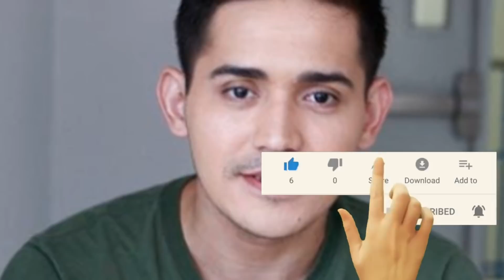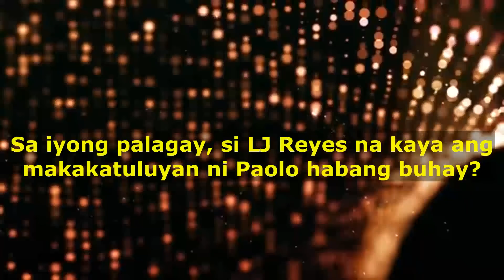Ang Mga Babae sa Buhay ni Paolo Contis | Carol Banawa, LJ Reyes, Isabel Oli, Desiree Del Valle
Si Paolo Contis ay nakilala bilang isang child star noong 90's. Isa din siya sa pinakamagaling na aktor sa showbiz ngayon, at isang ultimate leading man. Sa videong ito ay ating kilalanin ang mga babaeng minahal at nakarelasyon ni Paolo Contis.

Ang Mga Babae sa Buhay ni Paolo Contis

Carol Banawa

Dalawang taon na na naging magkarelasyon ang singer na si Carol Banawa at si Paolo Contis. Nagkasama sila noon sa youth oriented show na Tabing Ilog.

Desiree del Valle

Naging magkarelasyon sina Paolo at Desiree noon ng mahigit dalawang taon. Nagkasama sila noon sa youth oriented show na Tabing Ilog.

Nancy Castiglione

Naging magkasintahan ng dalawang taon sina Nancy at Paolo. Ayon sa mga chismis daw noon ay battered boyfriend daw si Paolo nang sila ang magkarelasyon ni Nancy.

Isabel Oli

Nakarelasyon din ni Paolo ang religious at tahimik na aktres na si Isabel Oli. Napabalita noon na bumili ng bahay si Paolo. Nachismis na magkalive in na daw sina Paolo at Isabel.

Lian Paz

Si Lian Paz at dating miyembro ng EB Babes. Ikinasal noon sina Paolo at Lian ay biniyaan sila ng dalawang mga anak na babae. Sina Xonia at Xalene.

LJ Reyes

2016 noon ng naging bukas si Paolo sa kanyang relasyon sa aktres na si LJ Reyes. Si LJ Reyes ay dating karelasyon ng aktor na si Paolo Avelino at may isa silang anak.